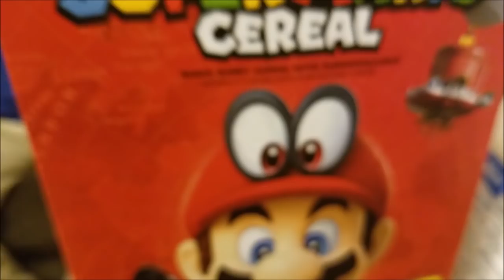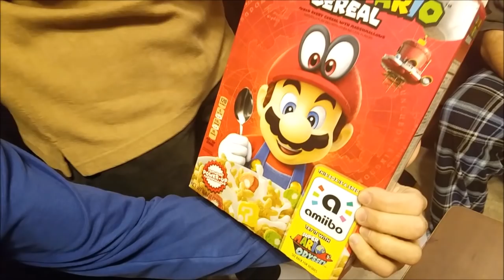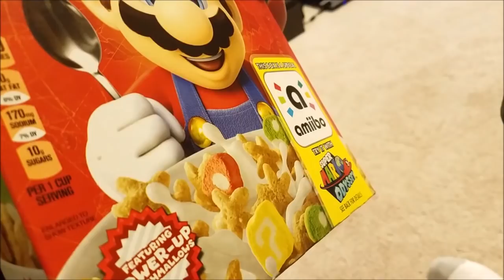Super Mario Cereal, lets-a-go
Take a breakfast odyssey with limited edition crunchy, sweetened marshmallow cereal that’s bursting with the delicious fruity taste of mixed berries and hearty oats in every satisfying spoonful
Turn breakfast into game time with limited edition Super Mario Odyssey cereal box that functions as an amiibo; powered up breakfast cereal that teams Super Mario Odyssey with fruity marshmallow cereal